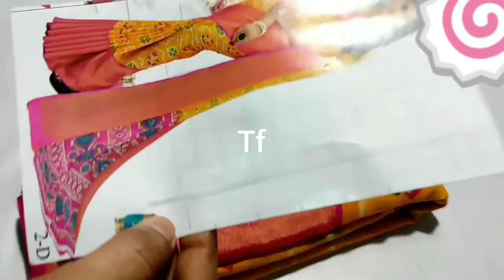chiffon brasso sarees & smooth cotton silk sarees wholesale price free shipping